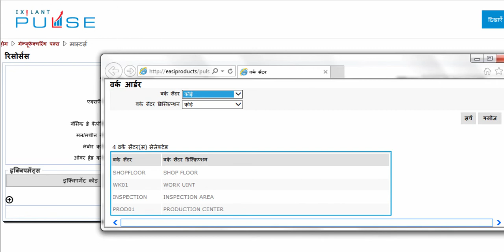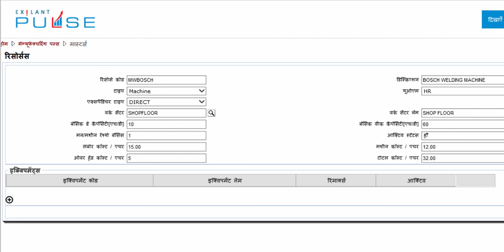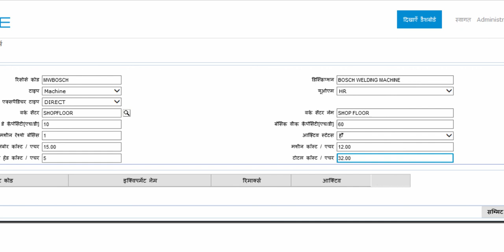Manufacturing Resource Header Section Hindi